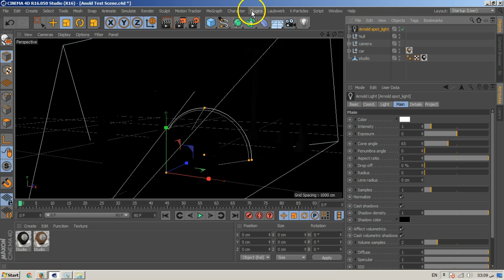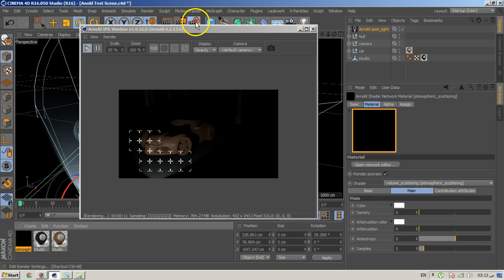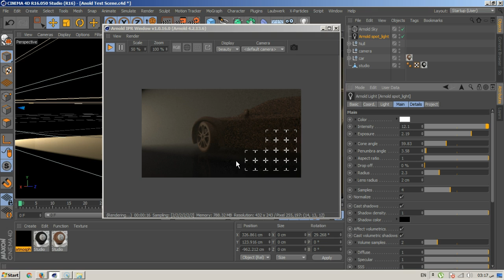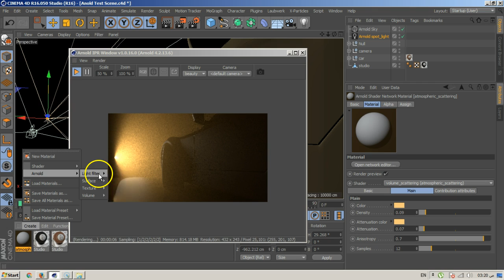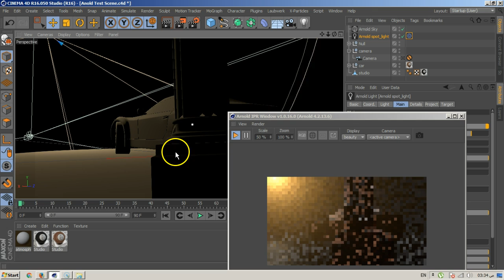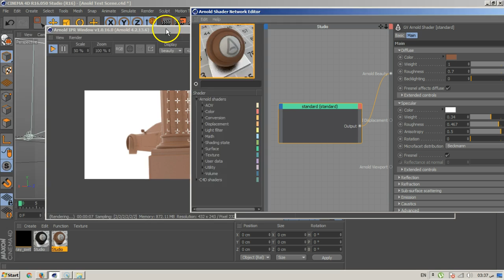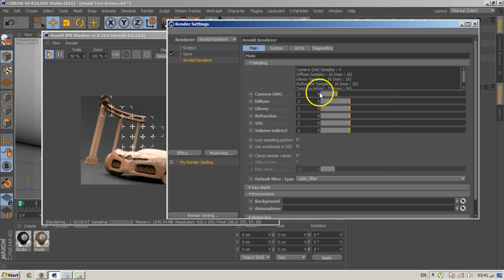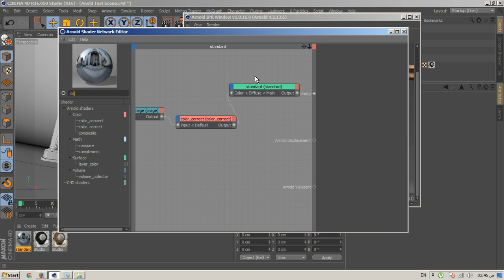04 C4DVFX Arnold Lighting